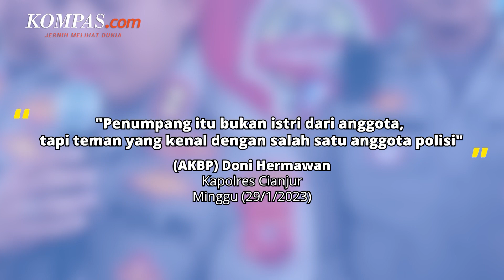Aroma Perselingkuhan dalam Kasus Tabrak Lari Audi A6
KOMPAS.com - Aroma perselingkuhan polisi menyeruak dari kasus kecelakaan yang menewaskan Selvi Amalia Nuraeni, seorang mahasiswi di Cianjur, Jawa Barat, pada Jumat (20/1/2023).

Diduga Selvi Amalia Nuraeni ditabrak mobil Audi A6 hitam yang dikemudikan Sugeng Guruh (41) dengan penumpang wanita bernama Nur.

Kabid Humas Polda Metro Jaya Kombes Trunoyudo Wisnu Andiko mengatakan Nur (23), penumpang Mobil Audi A6 yang menabrak Selvi hingga tewas, diduga selingkuhan perwira berinisial Kompol D.

Penulis: Tria Sutrisna
Penulis Naskah: Dica Septhian Herlambang
Narator:Dica Septhian Herlambang
Video Editor: Abdul Azis
Produser: Ira Gita Natalia Sembiring